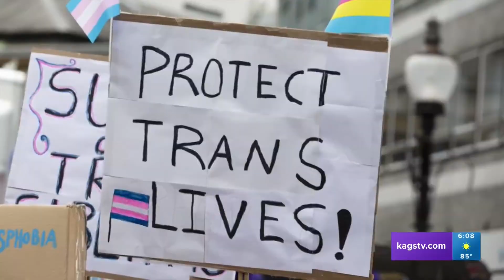Pride Community Center kicks off Brazos Valley Pride Month festivities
Bryan's Pride Community Center is kicking off their pride month festivities tomorrow and want individuals to feel empowered to express themselves beyond the month.